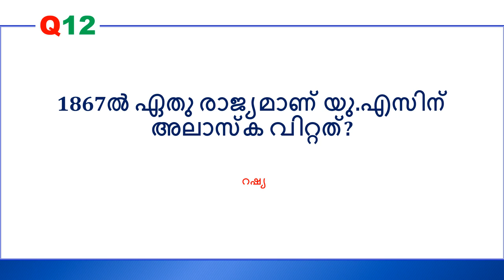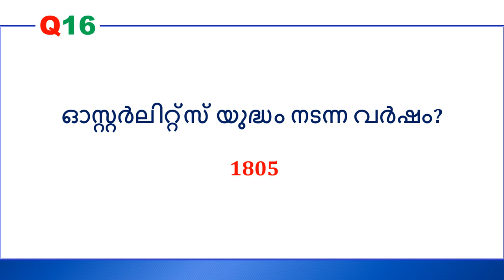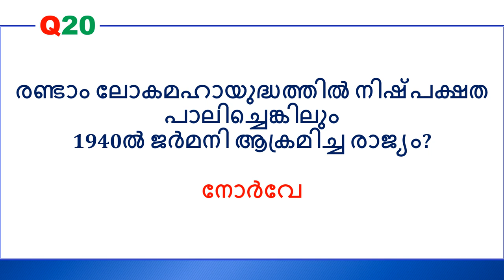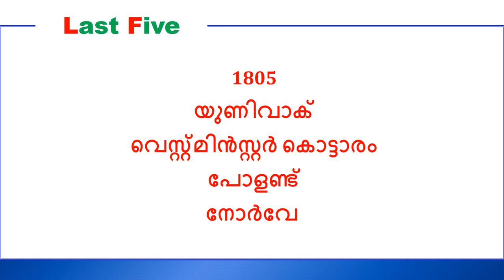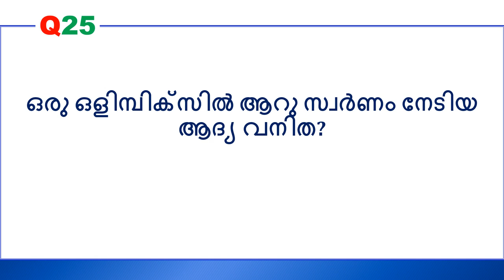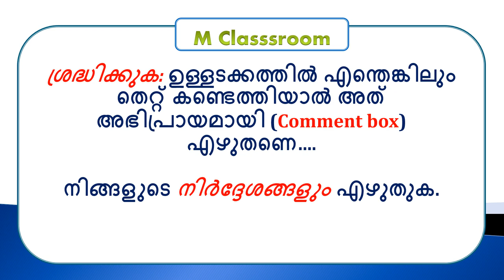Prepare for PSC? KAS| GK World Part 2 M Classroom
To get the Exam link and study materials directly to your mobile click this